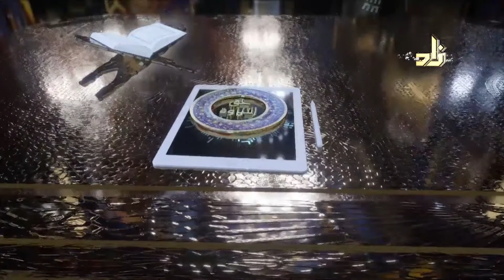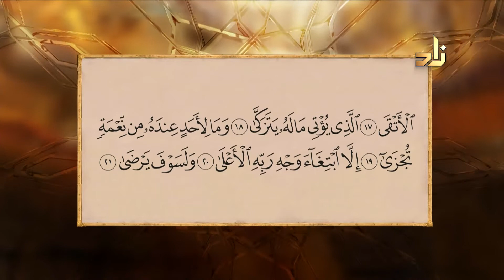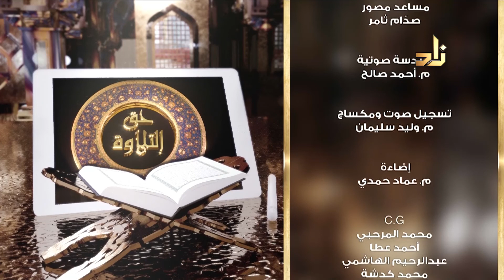الحلقة 10 - من برنامج حق التلاوة مع الشيخ الدكتور | متولي عبد المجيد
مقرر التلاوة - سورة الليل
حق التلاوة 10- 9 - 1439 هـ